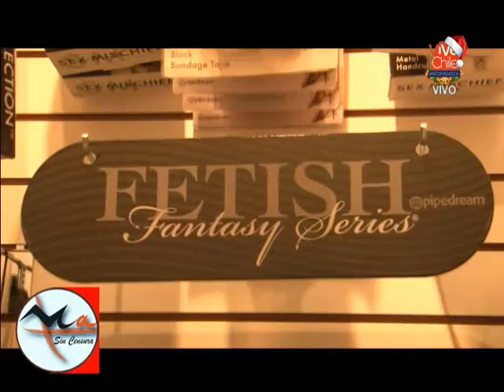PRIMER CAPÍTULO DE MENTE ABIERTA SEGUNDA PARTE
CONDUCTORAS; ANA WEIBEL , SANDRA HERNÁNDEZ
Y HUMBERTO ALTA PELUQUERÍA